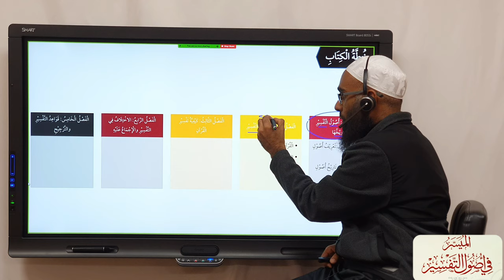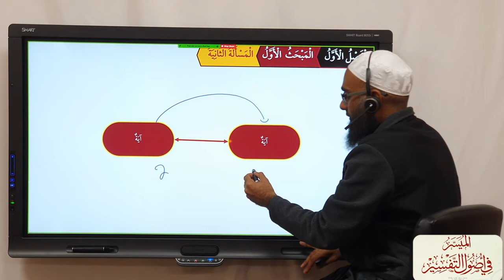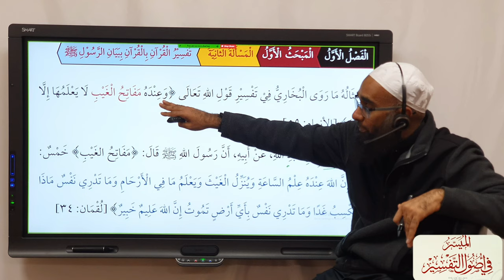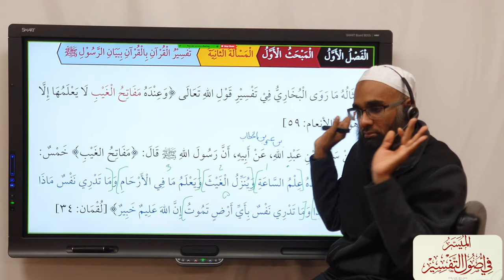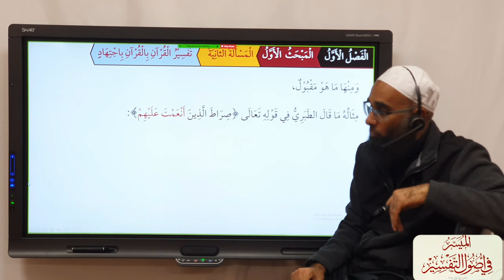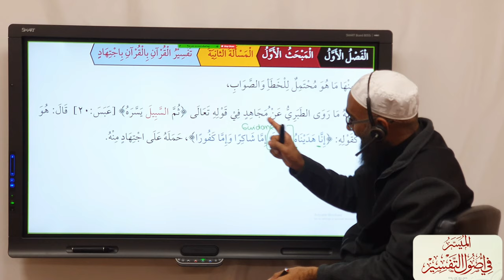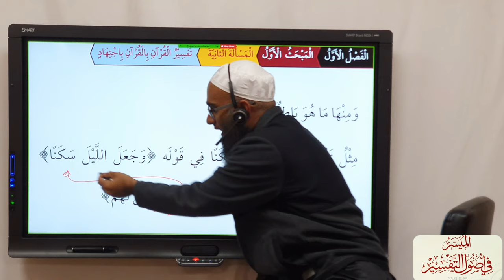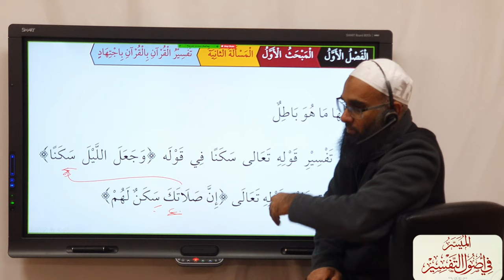Usool at-Tafseer Section 2 Sources of Tafseer Discussion 1: Quran Part 1